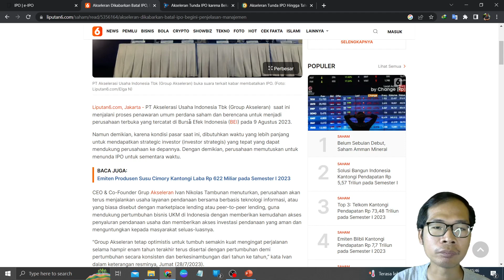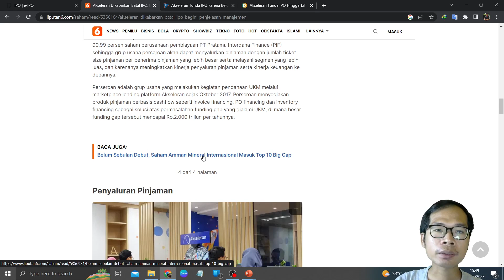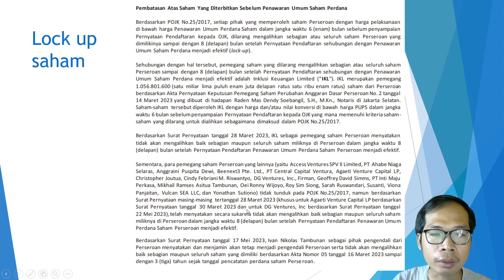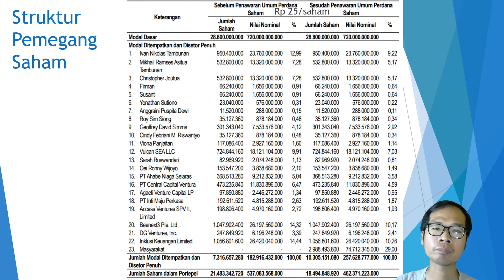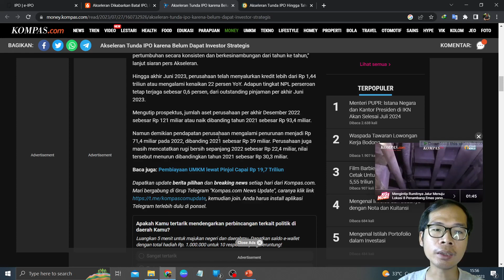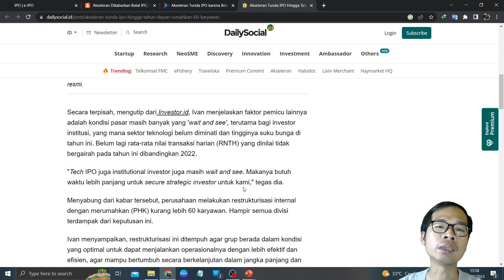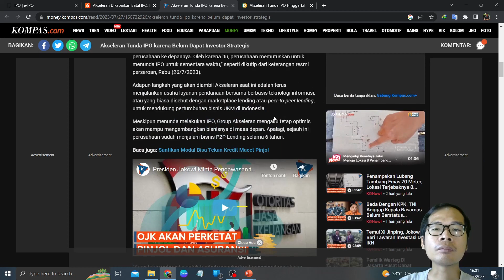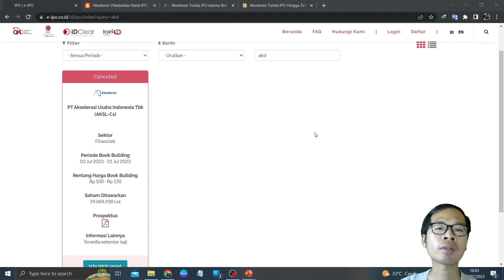Alasan IPO Saham AKSL Tunda IPO Karena Tidak Ada Investor Strategis Sampai Rumahkan 60 Karyawan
Di video kali ini saya akan membahas: Alasan IPO Saham AKSL Tunda IPO Karena Tidak Ada Investor Strategis Sampai Rumahkan 60 Karyawan